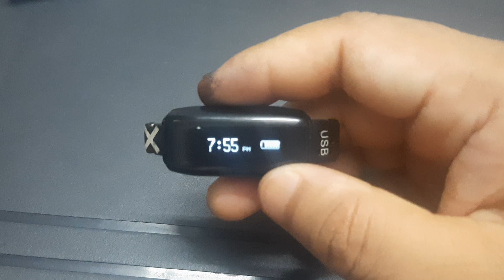How to charge max buzz band properly